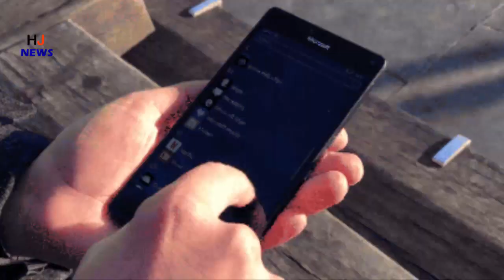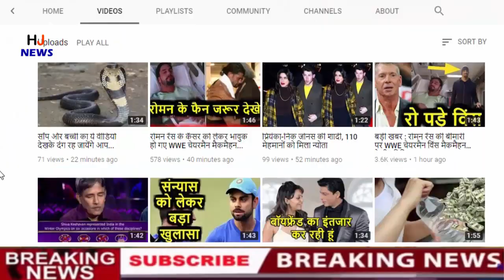अगर आप भी खाते है पत्तागोभी तो ये वीडियो जरूर देख लो वरना...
Green worm is found in cabbage most in the rainy season, but if you use the cabbage carefully, it is very beneficial for you. It should be washed in warm water before using it and also watch its leaves carefully to see if there are any insects in it.

Come, know its benefits-
Cabbage contains an antioxidant called Indole-3 carbonile, which plays an important role in detoxifying the liver. This cabbage also helps to keep the digestive system healthy, so that there is no problem related to digestion.
Vitamin C and sulfur present in this vegetable help in removing toxins from the body. In this case, the immunity of the body gets a boost which protects the body from diseases.

Cabbage helps in increasing beta-carotene, lutein and many antioxidants that keep the heart safe. It is also helpful in reducing bad cholesterol, which reduces the risk of heart disease.

-Cabbage is a rich source of fiber. Due to fiber, the stomach remains full for a long time, which reduces appetite and helps in reducing weight and fat.

HJ NEWS !!